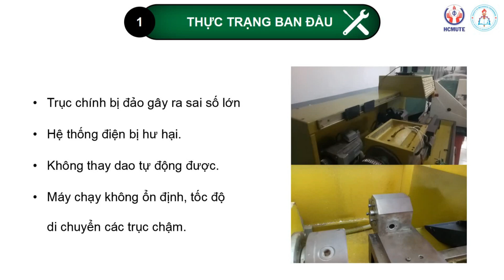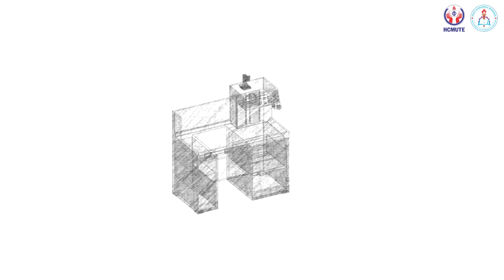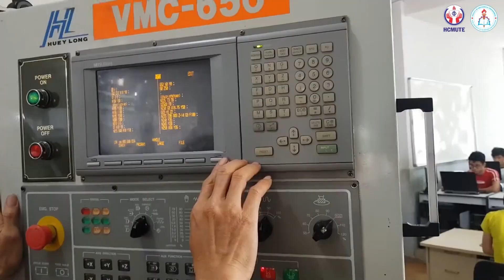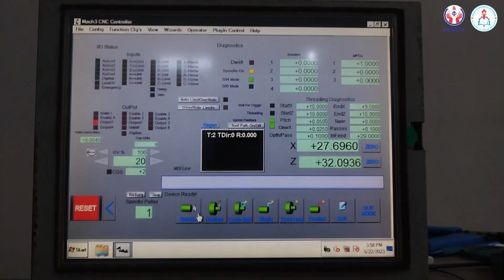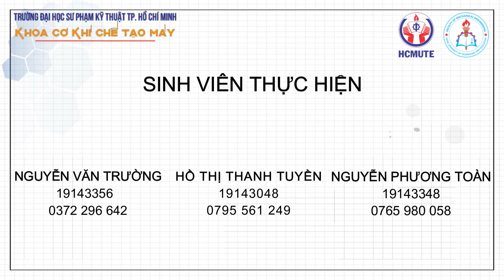22223DT07 - PHỤC HỒI, CẢI TIẾN MÁY TIỆN CNC ANTOM PHỤC VỤ CÔNG TÁC GIẢNG DẠY CỦA BỘ MÔN CHẾ TẠO MÁY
22223DT07 - PHỤC HỒI, CẢI TIẾN MÁY TIỆN CNC ANTOM PHỤC VỤ CÔNG TÁC GIẢNG DẠY CỦA BỘ MÔN CHẾ TẠO MÁY

ĐƠN VỊ TÀI TRỢ:

1. CÔNG TY CỔ PHẦN TẬP ĐOÀN 911

2. CÔNG TY TNHH G.A CONSULTANTS VIỆT NAM

3. CÔNG TY TNHH VISION INTERNATIONAL